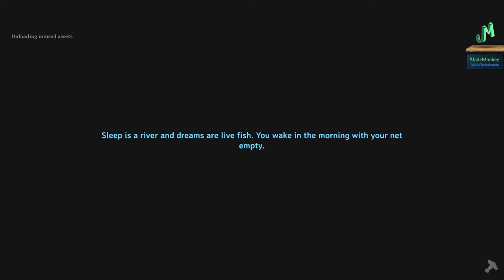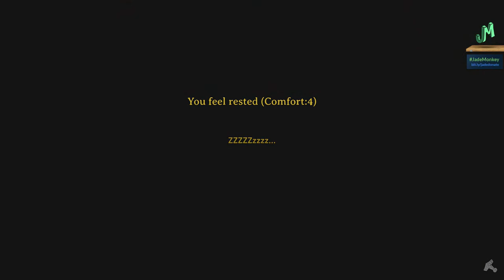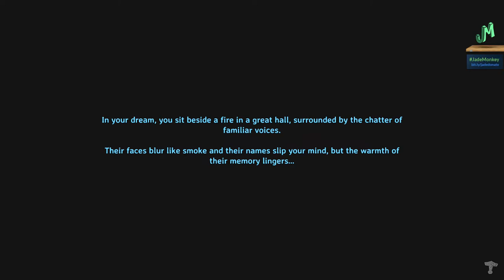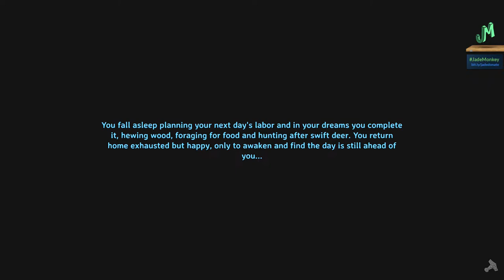Valheim 🍖 Xbox 🎮 Bronze Age Exploring - Stream 12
Valheim is finally out on Xbox Game preview and Game Pass. I am very excited for the console release of Valheim we are playing it now on Xbox Series X (Game preview) super hyped for the Xbox Series X and PS5 release. Valheim but we have never played before, we attempt a fresh start on co-op and see how far we can get, survival and building a home to start us out Valheim open world survival game. Live streaming Valheim for the first time to see what this open world survival game is all about. Valheim is a brutal multiplayer exploration and survival game set in a procedurally-generated purgatory inspired by viking culture. Battle, build, and conquer your way to a saga worthy of Odin’s patronage! Valheim is made by developer Iron Gate, published by Coffee Stain Publishing. The valkyries have ferried your soul to the tenth norse world as a custodian, where you must adventure to the ends of the realm, from the deepest forest to the highest mountain peak, slaying beasts of myth and legend feared by Odin himself. You will craft powerful weapons, build unyielding castles and sail longships towards the horizon to prove yourself to the Allfather, and certainly die trying!